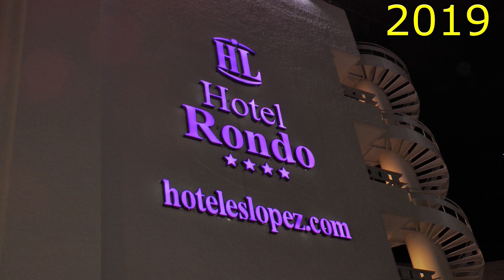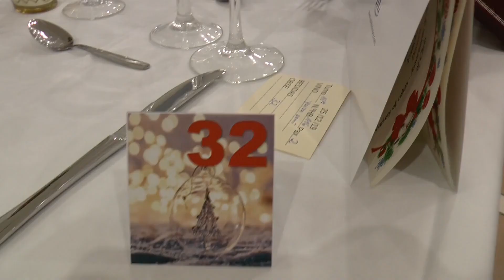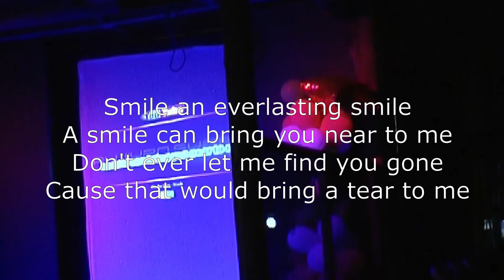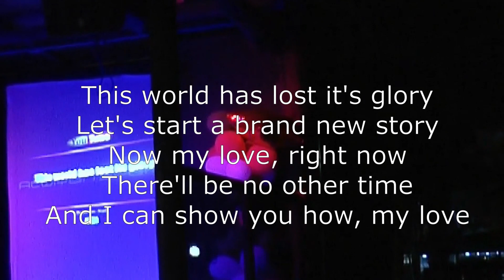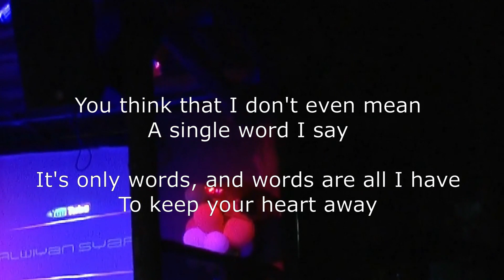Gran Canaria aktuell ☀️ Infos Hotel 🏨 HL RONDO / HL MIRAFLOR **** Playa del Ingles (beide offen!)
GRAN CANARIA Hotels Rundgang Urlaub Reisen 2021 🌴
Neueste Informationen zum Hotel HL RONDO  für "Urlaubswillige", die ein Hotel im Süden von Gran Canaria suchen und/oder für Interessierte, die wissen möchten, was es Neues zu dem Hotel gibt.

0:00 Google Lageplan
0:37 2019 Foyer (Weihnachtsstress)
1:16 Pool
2:10 Zimmer  und Panorama
3:43 Dinner an Weihnachten
5:37 Dinner an Silvester
7:45 2020 Feuerwerk über Playa del Inglés
8:26 Karaoke

Liebe GC-Freunde,
viele von euch kennen ein (sehr) gutes Hotel - vielleicht sogar Stammhotel - und möchten es anderen präsentieren. Sie haben jedoch wenig Zeit, kein Schnittprogramm oder sind kein Mitglied von YouTube, um ein Video hochzuladen.
Kein Problem:
​Senden Sie ihr Video und/oder Fotos an folgende E-Mail-Adresse und vielleicht können sie und ihre Freunde dann immer wieder den bearbeiteten Film auf YouTube bewundern:

​Voraussetzung für eine Veröffentlichung des Hotels ist:
Mindestens 4 Sterne und Standort sollte in PdI, Maspalomas, San Agustin oder Meloneras sein.
​Und keine Angst hinsichtlich der Privatsphäre. Diese ist auch für mich sehr wichtig. Daher werden von mir nur Filme veröffentlicht, die dies berücksichtigen.

​Nun schaut mal in euer Film-/Fotoarchiv. Ihr habt sicherlich schöne Impressionen, die ihr auf Youtube dann immer wieder ansehen möchtet. Über die Adresse könnt ihr auch gerne Fragen an mich richten.

​LG Günni